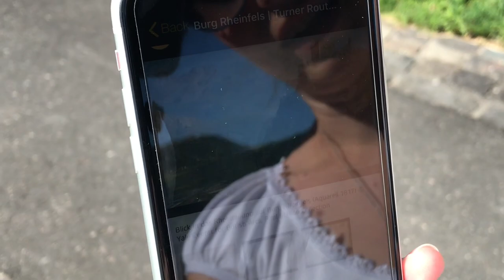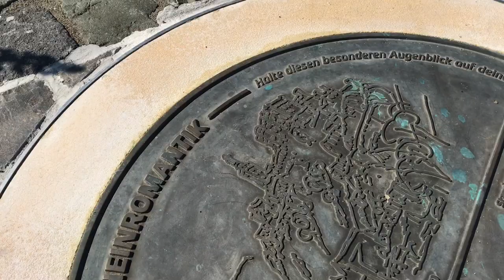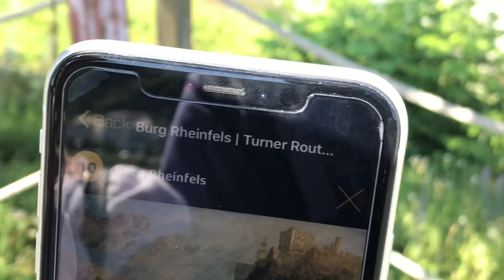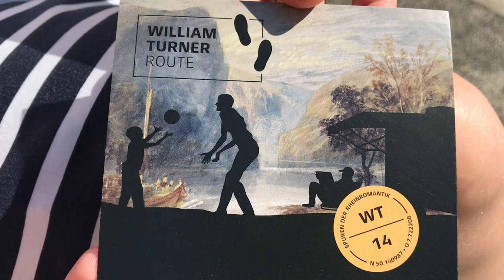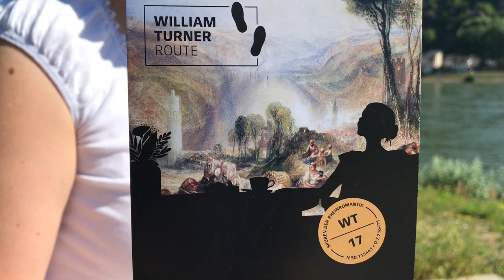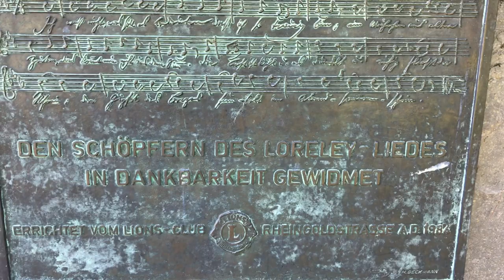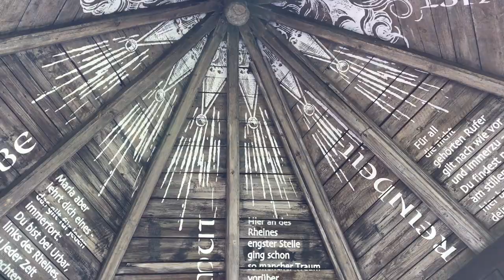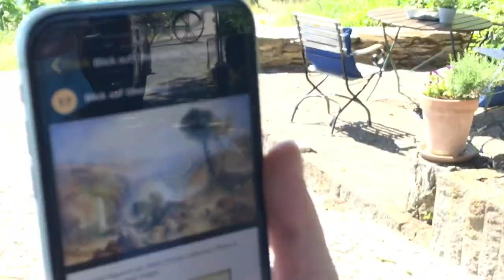Wo William Turner den romantischen Mittelrhein malte: Spurensuche mit Jeanette Dornbusch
Jeanette Dornbusch vom Romantischen Rhein zeigt neue Ausflugsziele: Wo der berühmte britische Maler William Turner einst malte, kann man heute noch den Rhein genießen. Infos